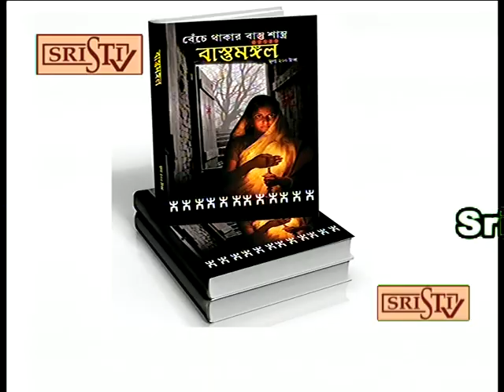Sristi Tv Plus Pandit Sri Arpan 14.06.2017